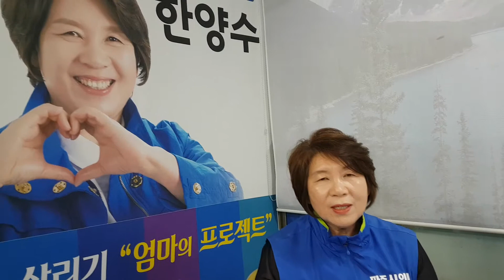시의원,도의원 후보를 만나보자! 파주시다선거구 더불어민주당 한양수후보